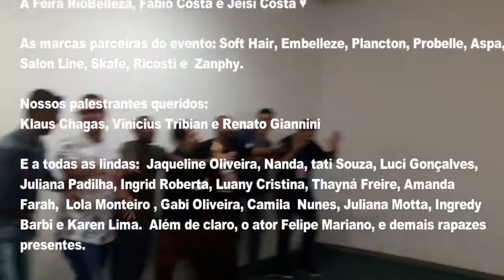EBSA na Feira RioBelleza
Um pouquinho de tudo o que rolou no nosso EBSA que aconteceu dentro da Feira RioBelleza: EBSApocket dia 13/11/2016, Espaço Blogueira e o EBSAfair dia 15/11/2016.
E o que dizer da EBSAbox??? Foi um sucesso total! Vem conferir!

Participantes dos nossos bate-papos:
youtu.be/LXhFnNaYZgo Luci Gonçalves
goo.gl/pglwiE Amanda Farah
youtu.be/lf2rmO9oBN4 Gabi Oliveira